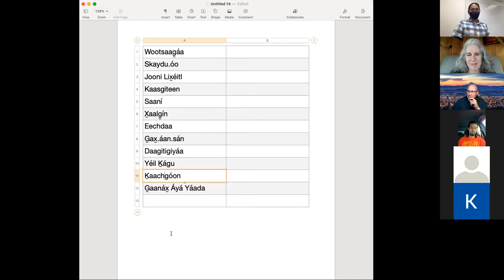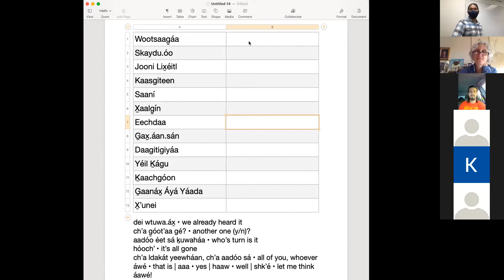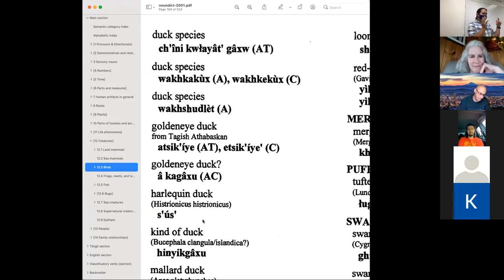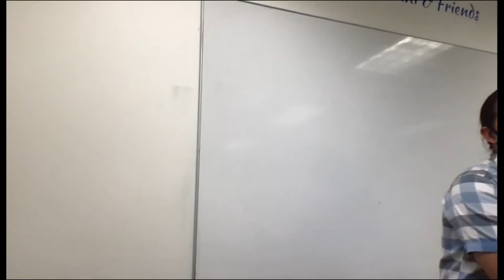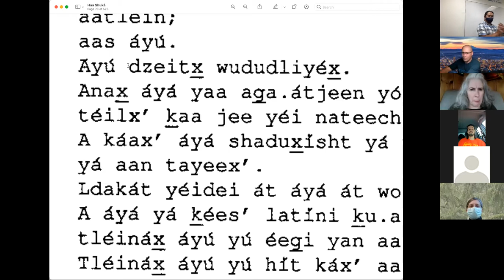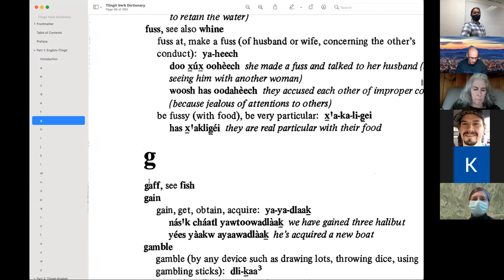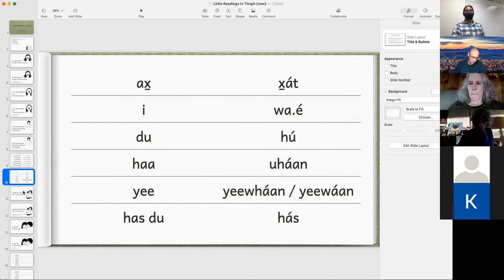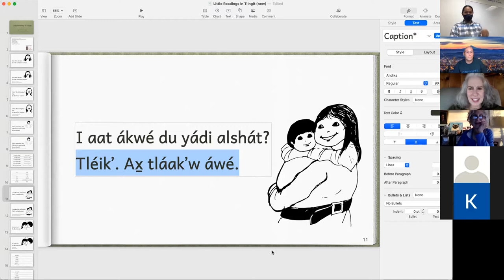Intermediate Lingít – August 31, 2021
Naming birds, using resources, Little Readings in Tlingit, looking up verbs